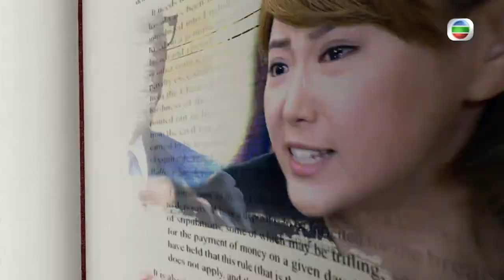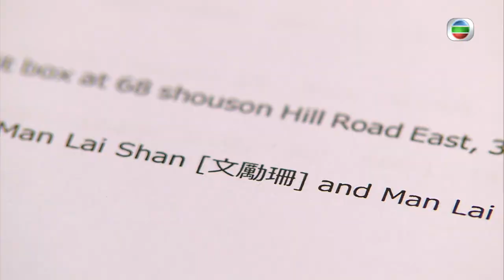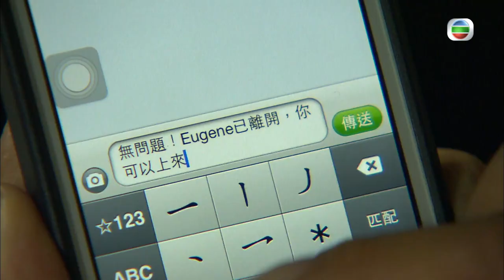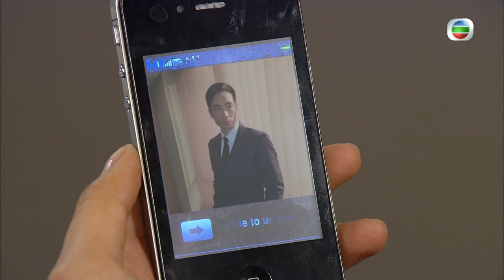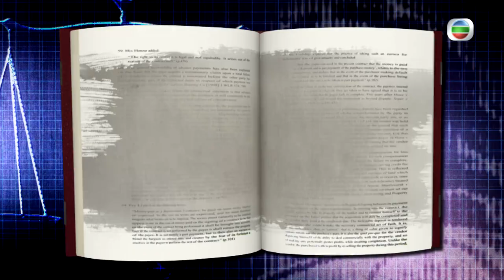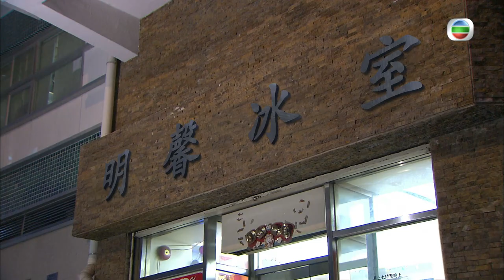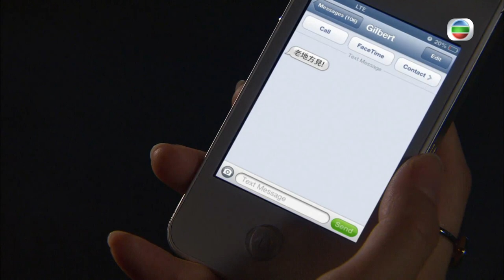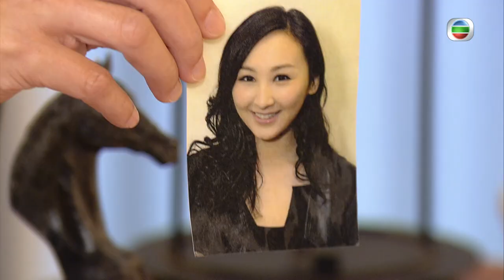[Eng Sub] TVB Crime Drama | Will Power 法外風雲 13/32 | Wayne Lai , Moses Chan | 2013